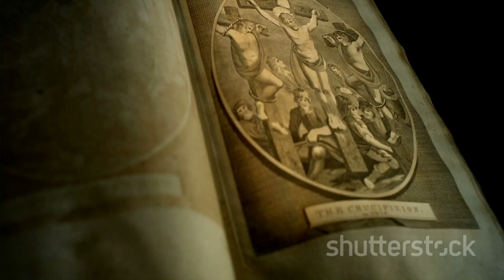The Great monarch - King Henry the VIII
Henry VIII (1491–1547) is one of the most written about kings in English history. He established the Church of England and the Royal Navy.

Henry VIII came to the throne when his father Henry VII died on 21 April 1509. He was a powerful man and charismatic figure; perhaps best known for his tumultuous love life and the establishment of the Church of England. He is also credited with establishing the Royal Navy, encouraging shipbuilding and the creation of anchorages and dockyards.